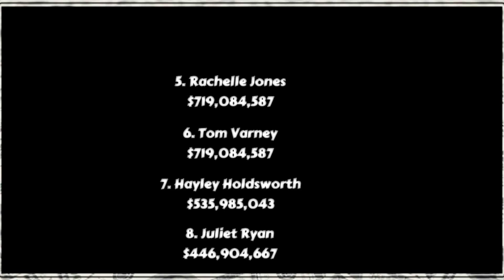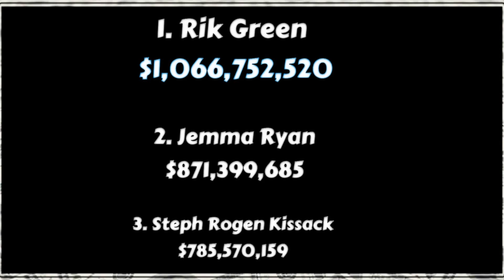Summer Movie Draft - Week 11